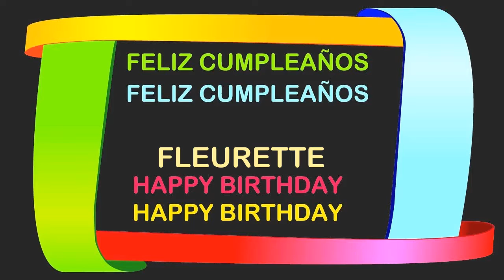Fleurette Birthday Postcards & Postales